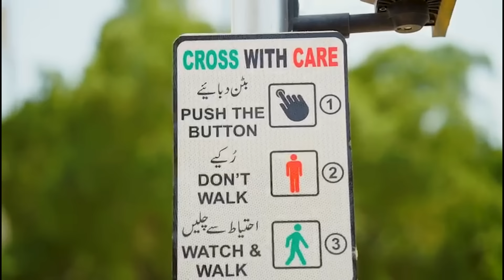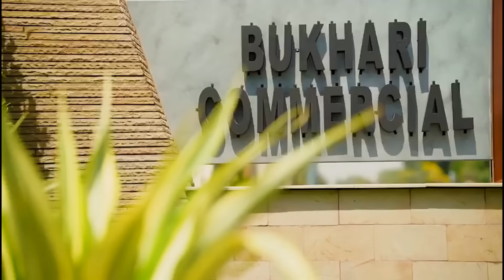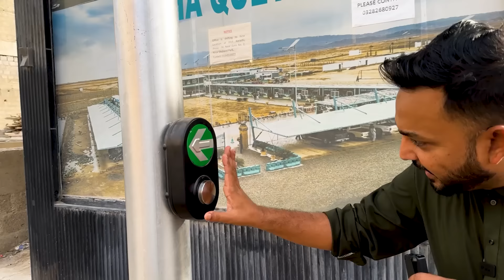Karachi ki OXFORD Street | Identical Oxford street built in DHA Karachi | Pakistan Kay Sath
For the first time in Karachi, a London-style street has been built.
High standards of signal, firefighter, development to cross the road